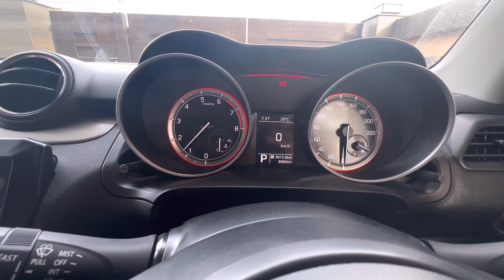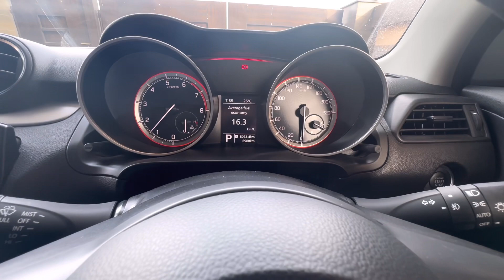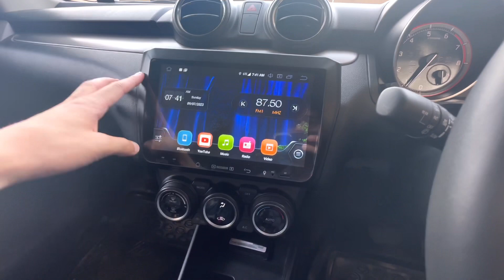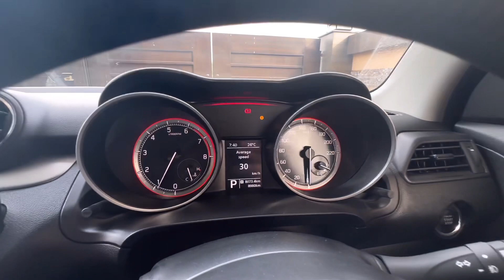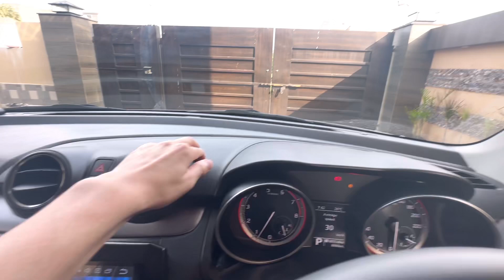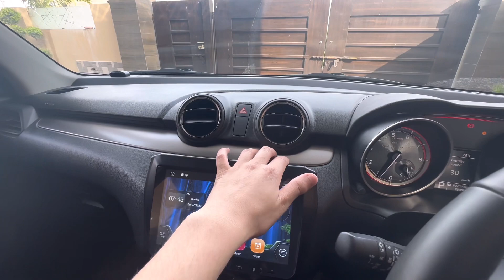Swiftly 1.2 GLX CVT 2023 | Detailed review | Worth above 50 lack 😢😢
This video consists detailed review of swiftly 1.2 Glx Cvt 2023. It is top variant in swift lineup.

Engine: 1.2cc
Fuel average: 14/15
Fuel tank: 37L